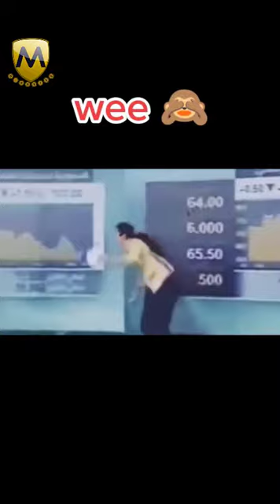funny Meme Video Wee Tik Tok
☑️ إدعم القناة عبر مشاركة الفيديو و الاشتراك و تشغيل التنبيهات ليصلك كل جديد

👤 حسابات العالم الذكي على مواقع التواصل الإجتماعي